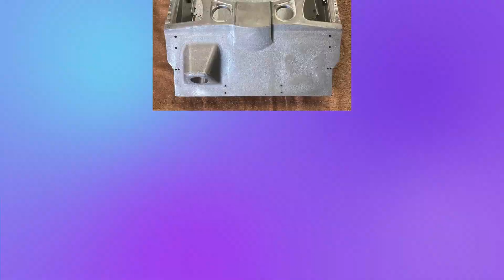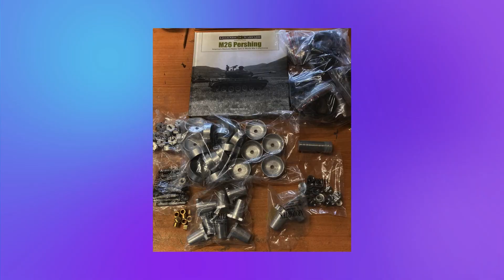Building the M26 Pershing - June to September 2023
First stages in constructing the Armortek M26 Pershing.  I have decided to build it as one of the first series sent out to Europe in February 1945.  A number formed Task Force X, one of which famously took on a Panther outside Cologne Cathedral.

This means it can legitimately take on my Armortek Panther (although I shall not be blowing it up!).

There is a video of this action on YouTube & we shouldn't forget the combatants on all sides who died in these machines.

Two modifications I have made to the model.  Firstly I have cut the single slot to represent the intake for the original 400 cfm blower and secondly I repositioned the rear bracket for the towing hook as it sat too high.  I have ordered from Armorpax their scale working Tow Hitch.

A number of their other 'goodies' have been ordered too which will enhance the look of the model.

So far an interesting build, quite different to the Panther, but just as enjoyable to put together.  Currently I am awaiting the Motion Packs from Armortek which will put life into the model.

I am looking forward to running this alongside the Panther at the Almondell Model Engineering Centre in the near future.

Sound track from Pixabay by romansenykmusic.